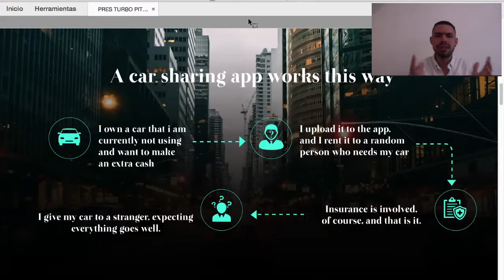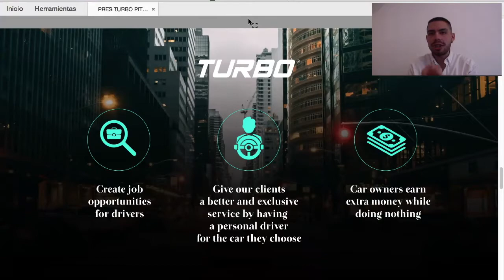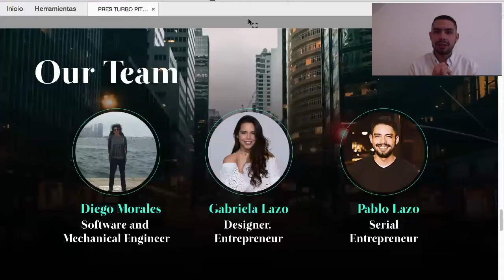Turbo - Startup Istanbul Demo Day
The Airbnb of cars in Ecuador! Im currently in Argentina but I am from Ecuador and this project is scalable internationally

The Airbnb of Cars, car sharing in Ecuador a south american country that generates in US Dollars and has so much to learn from the world.

About Founder

Pablo Lazo : Im a serial Entrepreneur. I own 5 companies and i am an investor for 8 companies in total. In Different areas like: Food Industry, Alcohol Industry, Technology Services, Marketing, & Restaurants. and i am passionate for creating new businesses, being a better human and on my 100% always!